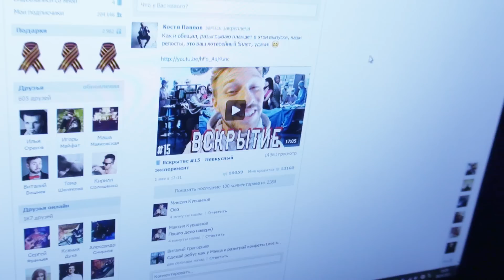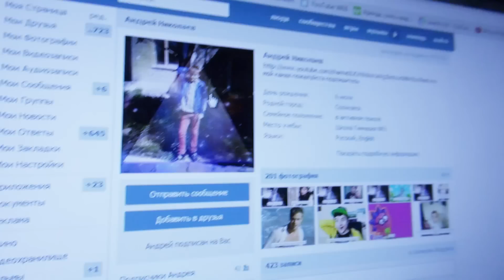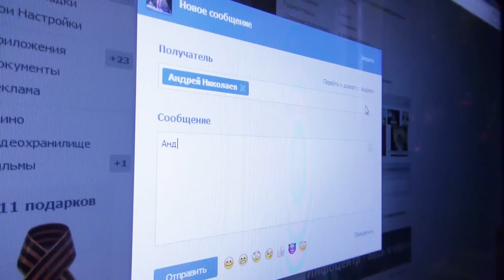Розыгрыш планшета bb-mobile Techno 7.0 3G Molotoff